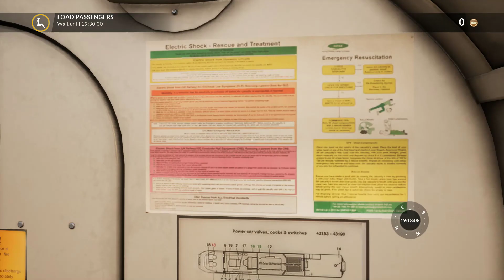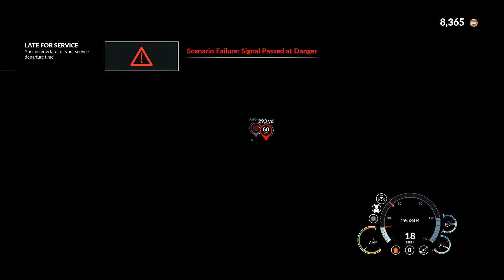Dithering about in... Train Sim World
In which I become the world's worst train passenger, and then driver.